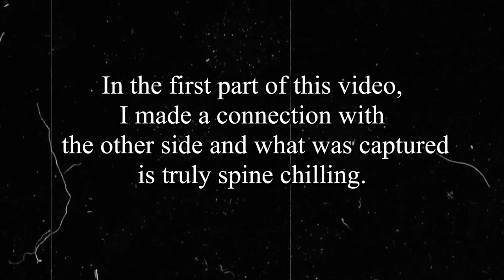Who Was I Communicating With?…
In this video i make contact with the other side and hear some unbelievable things!